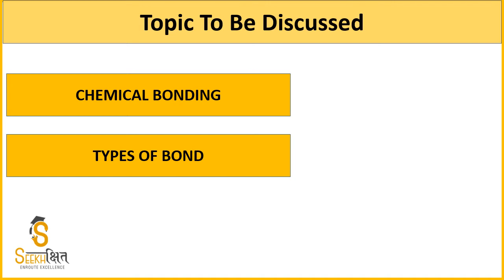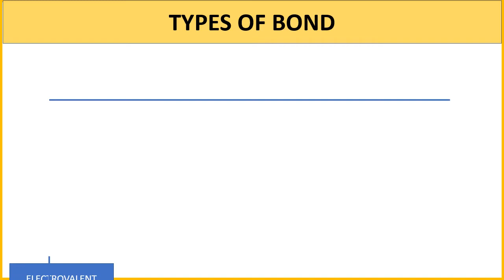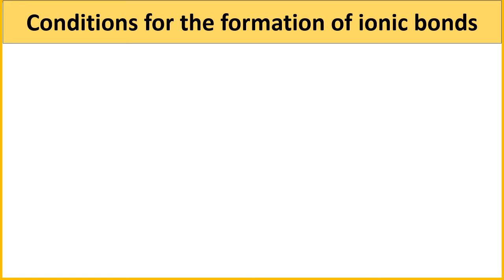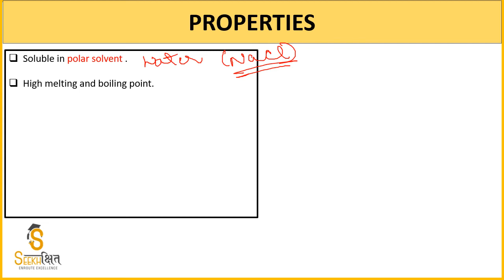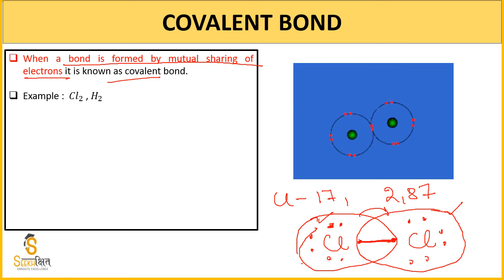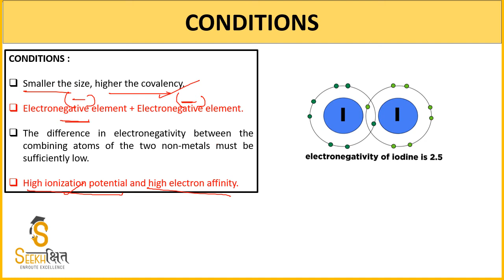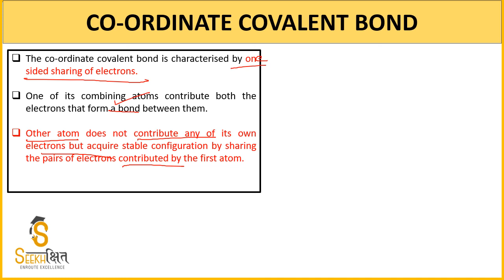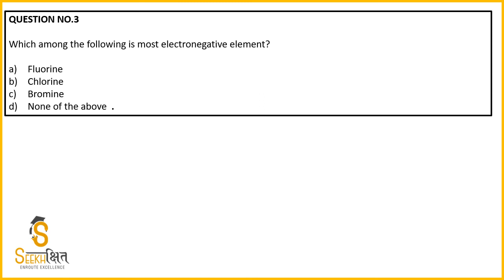Chemical Bonding | Class 19 | General Sciences | UPSC EPFO 2020 | UPPSC 2020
In this Lecture, the important concept of Chemical Bonding will be covered.